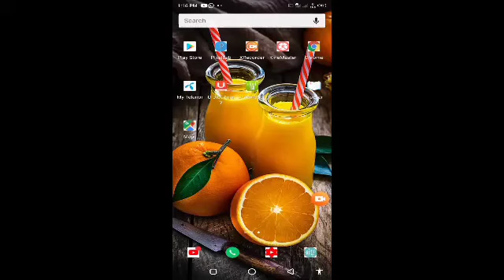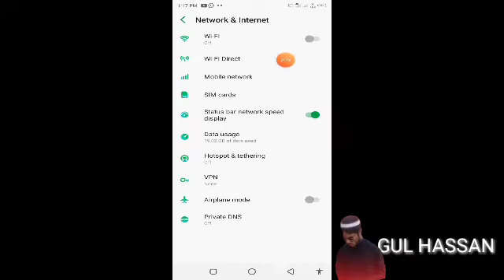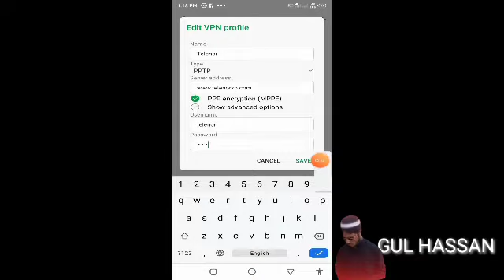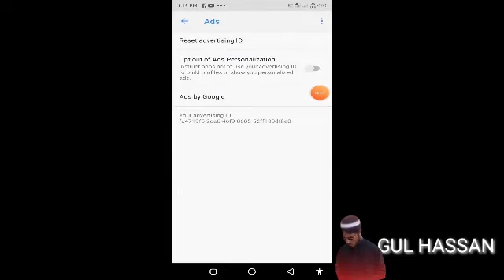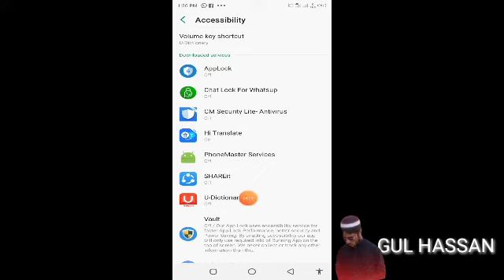The secret of mobile setting that few people know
Please all people this video share